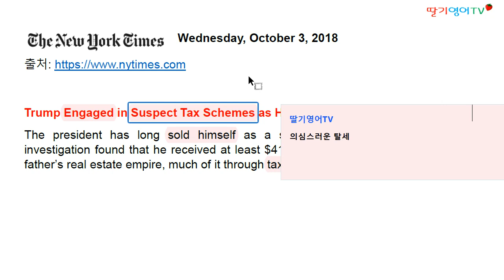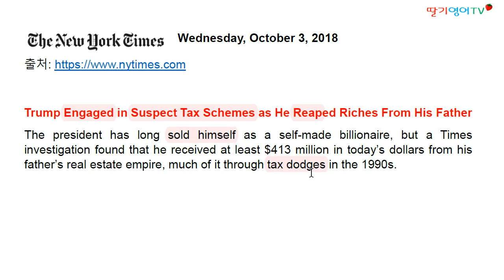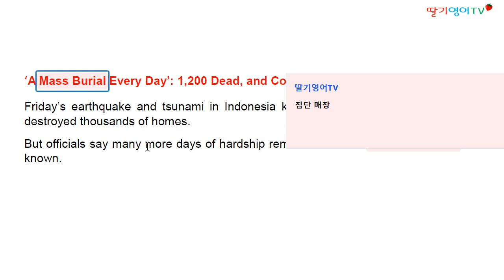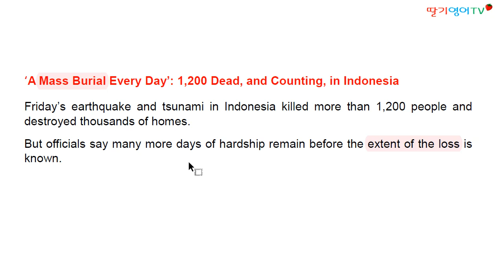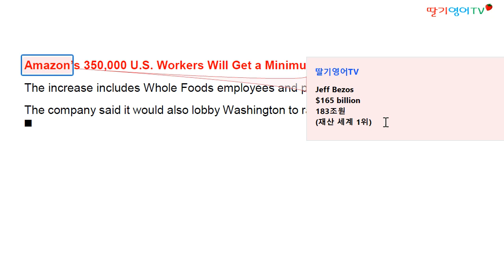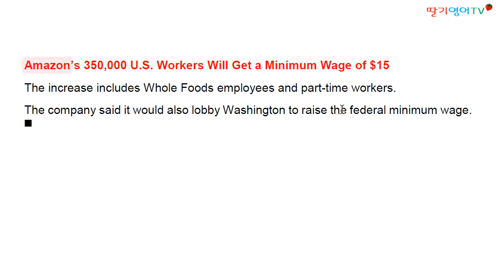[뉴욕타임즈 주요제목 해설] 2018.10.03 일자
전화: 0505-754(치료사)-0505

1. 경력

2. 저서 (책표지에 지은이로 실림)